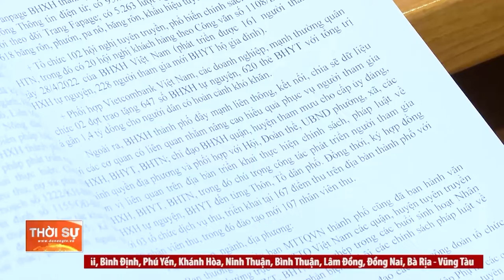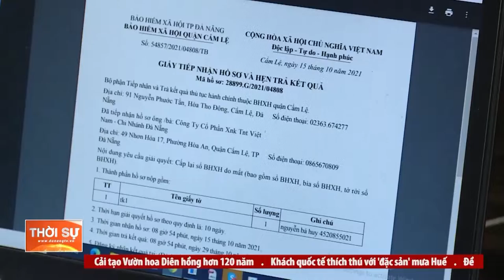ĐÀ NẴNG ĐẨY MẠNH GIẢI PHÁP NÂNG CAO TỶ LỆ NGƯỜI THAM GIA BHXH VÀ BHYT